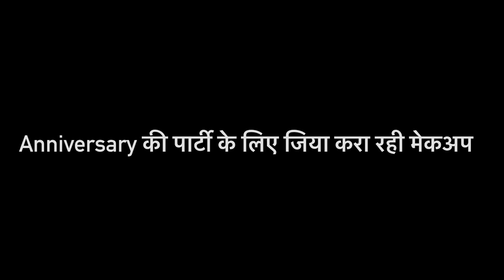शादी की 5th Anniversary के लिये जिया का look हुआ Reveal | Anniversary Look Of Jiya